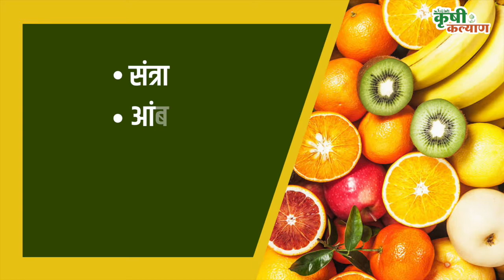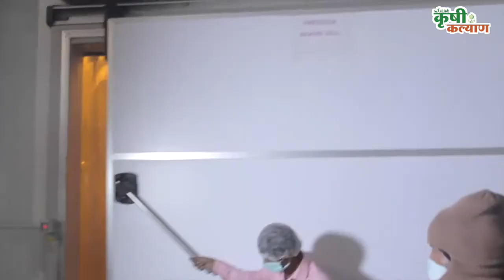कृषी कल्याण । ग्लोबल कनेक्ट भाजीपाल्याला आंतरराष्ट्रीय बाजारपेठ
कृषी कल्याण । ग्लोबल कनेक्ट
भाजीपाल्याला आंतरराष्ट्रीय बाजारपेठ

विदर्भात शेतकऱ्याने पिकवलेला माल आता थेट विदेशात निर्यात होतोय. हे सर्व कसं शक्य होतय? जाणून घ्या यावरचा खास रिपोर्ट.. कृषी कल्याण यूट्यूब चॅनलवर..